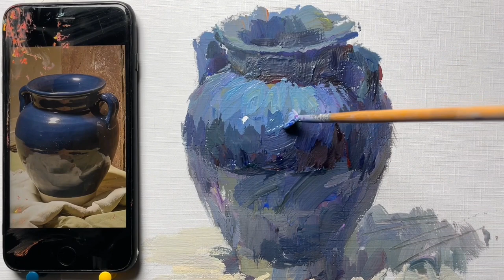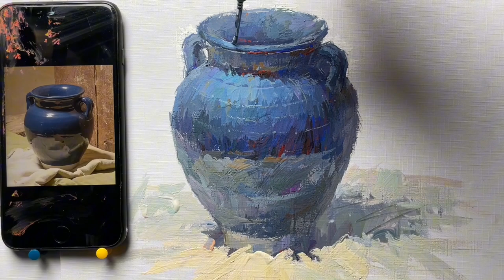How to Draw a Beautiful Blue Waterpot.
Only you know the pain along the way, and the moment when you shed tears will never be forgotten... ArtStudent ArtjointExamination ArtStudentTraining ColorStillLife Art@youtube Little Assistant